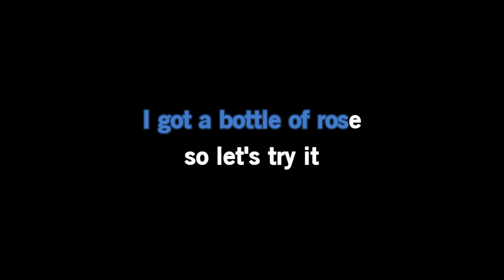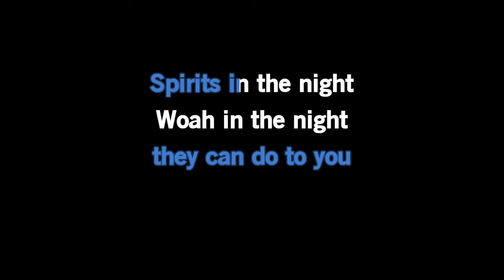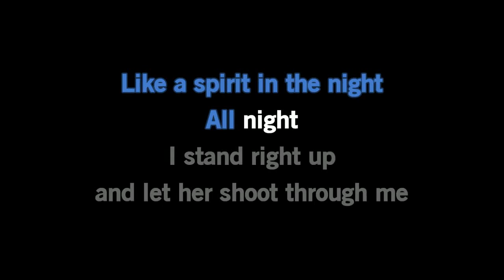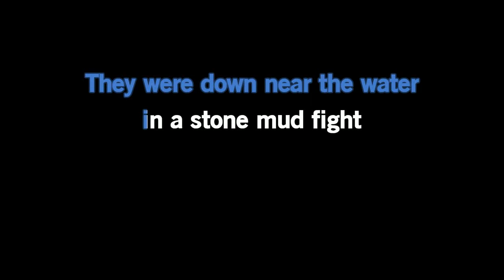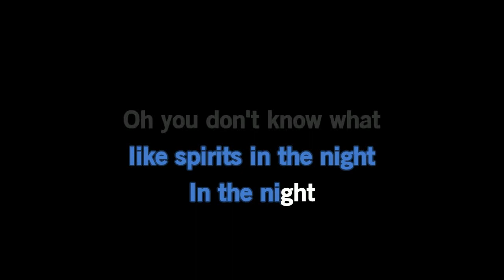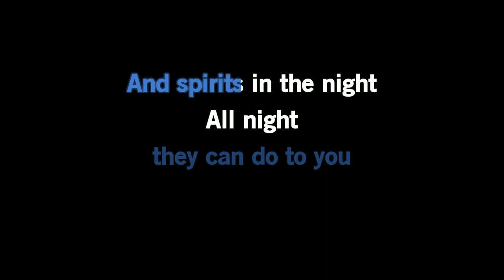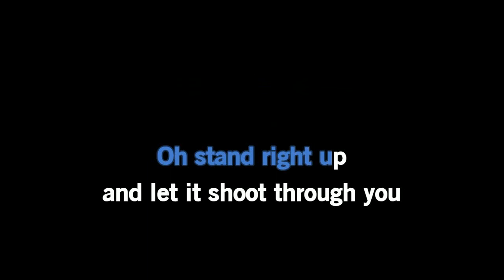Bruce Springsteen - Spirit In The Night [Karaoke Version]